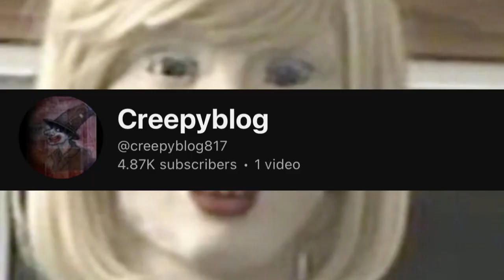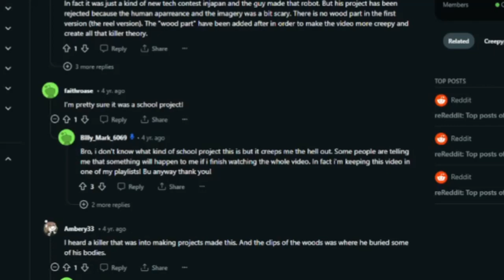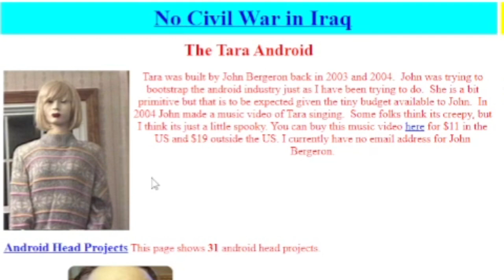Tara the Android Explained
Deepish dive into Tara the robot and her creator John Bergeron

Channel:

 / rujaytv  .